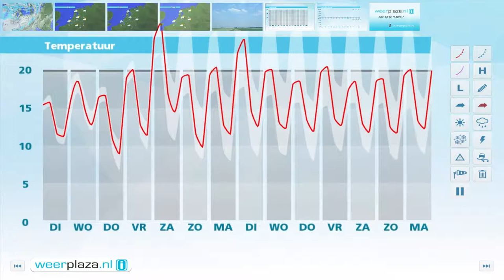Weerbericht maandagmiddag: Dinsdag aan zee herfst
Vanavond schijnt de zon geregeld, maar er zijn ook wolkenvelden. Het blijft vrijwel overal droog en het is 14 tot 17 graden. De zuidwestenwind waait matig tot vrij krachtig, 3 tot 5 Bft. Morgen schijnt in het zuidoosten opnieuw de zon af en toe en wordt het rond 20 graden. In het westen en noorden zijn er perioden met regen met aan zee een harde tot stormachtige wind, 7 tot 8 Bft. Daar wordt het 14 tot 17 graden. De rest van de week schijnt de zon en wordt het snel warmer. Vrijdag is het 25 tot 30 graden.